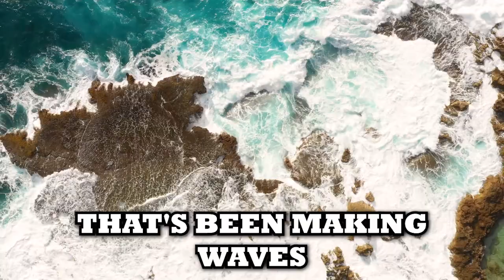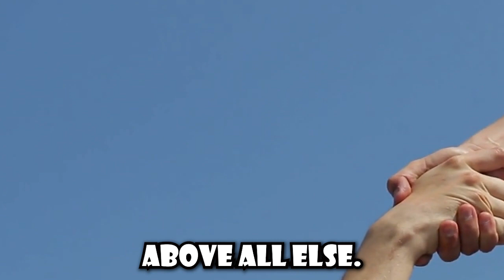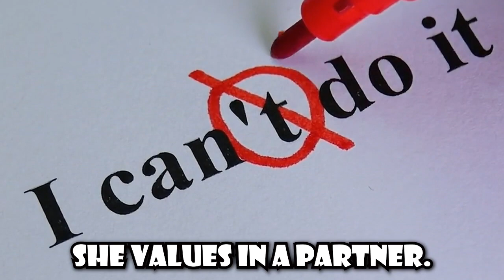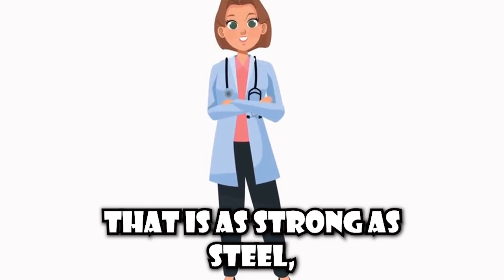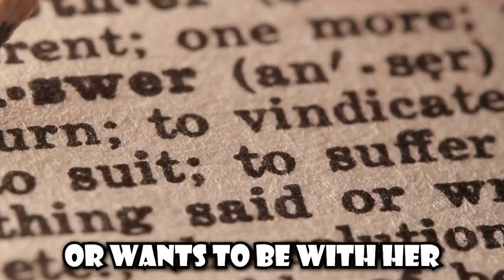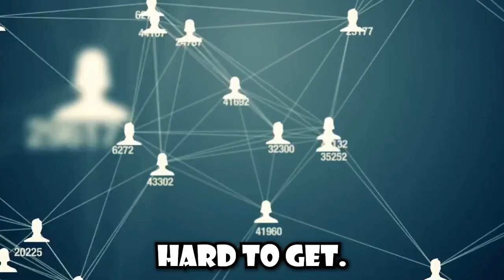Why Women Will Always Choose SIGMA MALES Over You